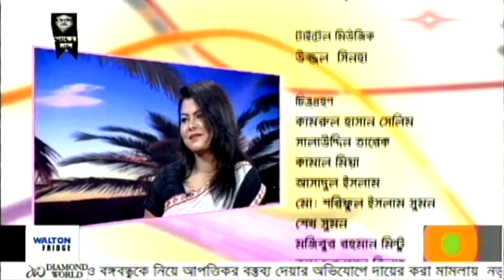Bala Sasha SA TV celebrity Entertainment talk show ‍| Singer Maria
Bala Sasha SA TV celebrity Entertainment talk show.
Most Popular Musical Program In Sa Tv.

Mariom Maria.
I started My musical career from childhood, preliminary Teaching Music from jessore shishu academy, and I started stage performance when I was six years old . Ustad liaquat ali khan is my first trainer in the music arena. Later I took lessons from mohammad morshed and ustad mosharraf hossain. Now I am taking lessons from ustad sanjeeb day. I received national award for rendering Nazrul songs. I am enlisted as a Nazrul singer in Bangladesh Betar .Therefore, I am enlisted singer in Bangladesh Television also .

Prem-er-Pathshala is my first solo album music directed by late pranab Ghose, was released under the banner of sangeeta in 1999.

My second solo album Titled "Dub Satari" Music composed by jk. This album has been released under the banner of Agniveena (a sister concern of G-series). By applying full attentiveness and dedication make my creation successfully and hope my second album "Dub Satari" will win the hearts of many music listeners.